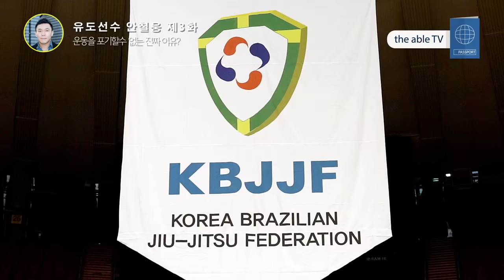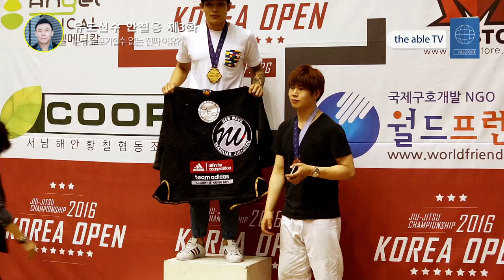(the able TV) 유도선수 안철웅 제3화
유도선수 안철웅선수를 소개합니다.
현재 매일유업 일반 회사원으로 재직중에 있는 안철웅선수는 예전 들어매치기라는 주특기를 이용해 많은 대회에서 수상을 할 정도의 뛰어난 선수입니다.
하지만 현재는 들어매치기가 유도에서 금지기술이 된 이후 삼보와 주짓수를 병행하며 많은 대회에서 우수한 기량을 보여주고 있습니다.

특히 sbs스타킹에 나와 효도르와 함께 삼보시범을 보여주기도 하였으며,
주짓수 경기에서도 전 프라이드 선수 어원진 선수를 누르며 우승을 하기도 하였습니다.

안철웅선수의 솔직히 인터뷰 영상을 통해 만나보세요^^

수상이력 :
2012 월드 프로페셔널 주짓수컵 아부다비 남자 화이트벨트 -83kg급 금메달
2011 아시아오픈 삼보선수권대회 컴뱃삼보 -74Kg급 금메달
2011 제2회 동아시아삼보선수권대회 스포츠삼보 남자 -82Kg급 금메달
2007 추계전국실업유도최강전 -73Kg급 금메달
유도 국가대표 선발전 3위
삼보 국가대표 선발전 우승
아시아 삼보선수권 대회 스포츠삼보 은메달
아시아 삼보선수권 대회 컴뱃삼보 은메달
데라히바컵 주짓수대회 우승
모터원 주짓수대회 우승